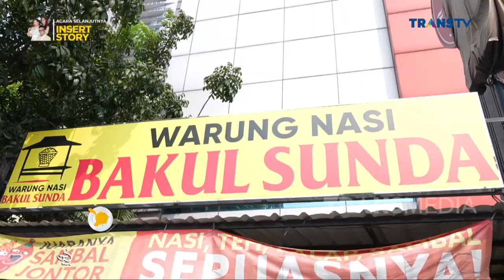Citarasa Ayam Kampung Kalasan Ini Sih Enak Banget | BIKIN LAPER (3/7/23) P5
BIKIN LAPER
TAYANG SETIAP SENIN-JUMAT PUKUL 17.00 WIB